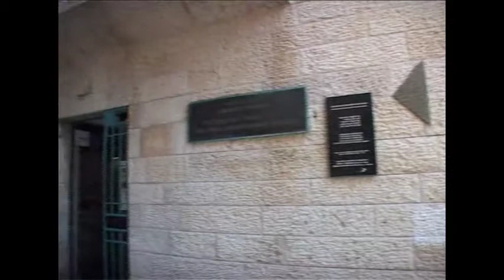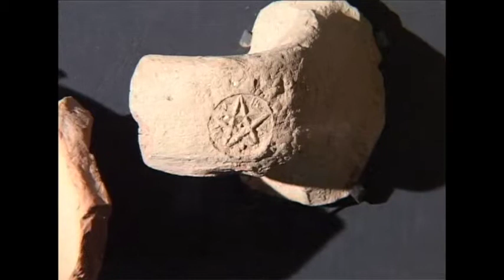Le quartier hérodien - Vieille Ville de Jérusalem Visite audio